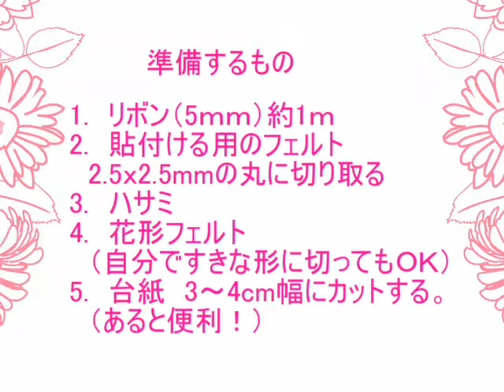超音波溶着機キュッパでリボンアート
超音波溶着機キュッパQUPPAを使ってリボンアートを作っちゃおう！
クリスマスのオーナメントやワッペン、ブローチに。
-商品の説明はこちら